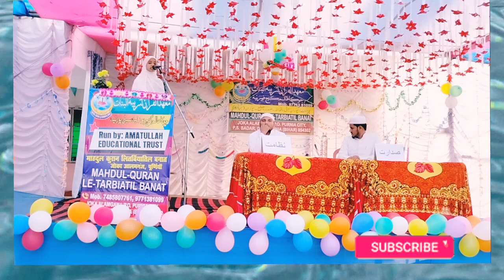Annual Program Mahadul Qur'an le tarbiyatil banat joka alam ganj Sundari Khatoon Student of Mahad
Mahadul Qur'an Joka channel mein aap sabhi ka swagat hai yeh ek educational channel hai aap sabhi se nivedan hai ki hamare channel ko jayada se jyada share karein subscribe karen aur video ko like kare